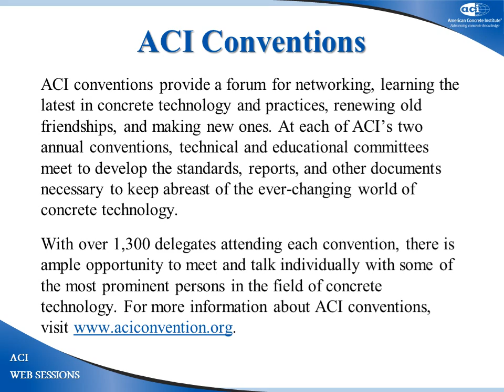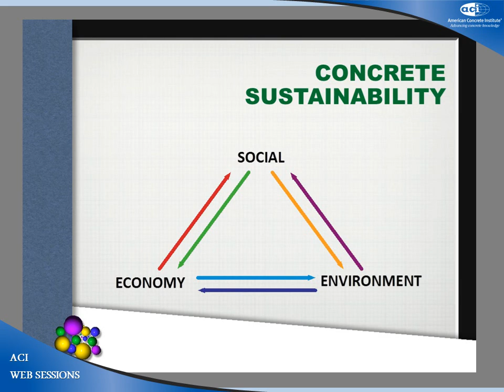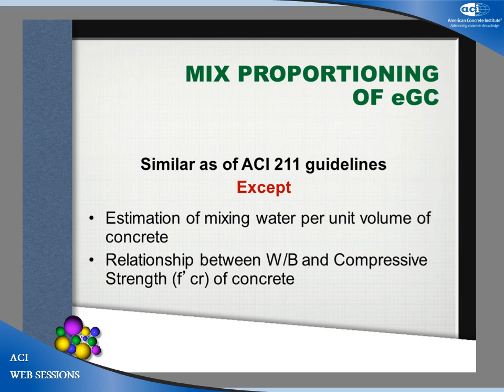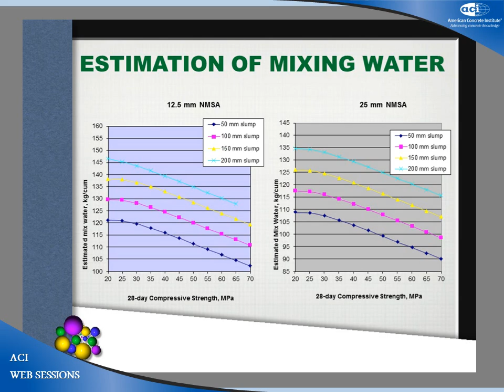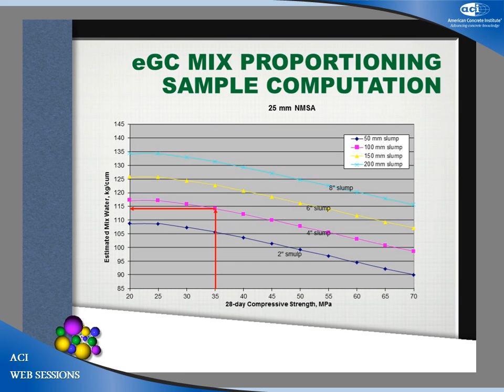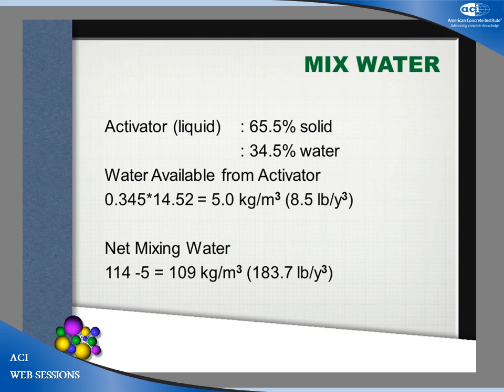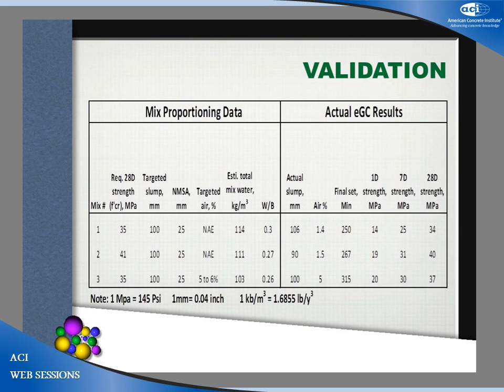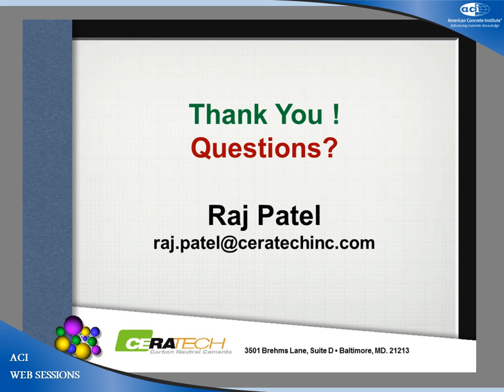Design and Mix Proportioning of Green Concrete Using 100% Fly Ash Based Hydraulic Binder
Rajesh D. Patel, Senior Engineer, CeraTech Inc., Baltimore, MD

The benefits of binders produced with significantly reduced, little, or no process energy that have a small carbon footprint, are composed of recycled and/or renewable resources, and have minimal environmental impact will be discussed.